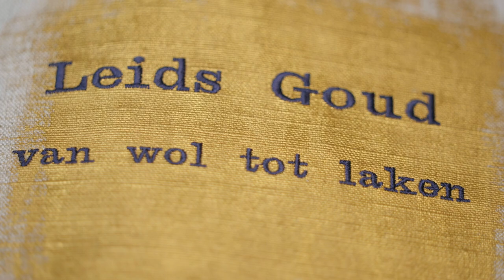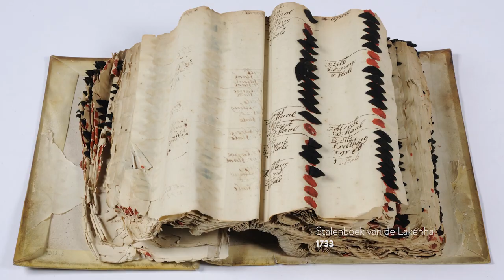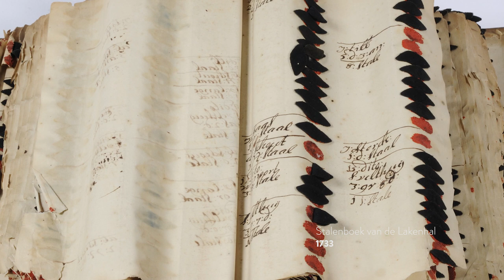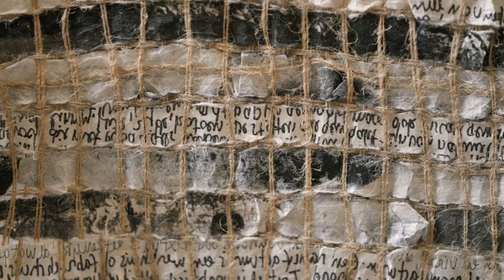Textiel in het museum | Heden en verleden | Eindresultaten Masterclasses Textielfestival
Museum De Lakenhal had niet altijd dezelfde functie: het gebouw diende oorspronkelijk als keurhal voor lakense stoffen. In 2019 deden 23 textielkunstenaars in het museum mee aan twee masterclasses van het Textielfestival. Ze hebben zich laten inspireren door het gebouw en de collectie en hebben gevilt, geweven, genaaid en geborduurd. De bijzondere werken die ze hebben gemaakt, zijn nu online te zien bij Museum De Lakenhal en het Textielfestival.

00:05 introductie conservator Nicole Roepers
00:46 Anneke Kersten
01:28 Jolanda Drukker Murray
02:21 Paulien van Asperen
03:07 Petra Kooij
04:00 Marijke Leertouwer
05:04 Linda de Beer
06:00 Heleen Lamoree
06:46 Noëlle van der Hagen
07:45 Els Franken
08:40 Bets van Zeijl-Streef
09:10 Nienke Smit
09:54 Sary Maas
10:52 Roos Cox
11:51 Anja Lensen
12:54 Antoinette Cremers
13:39 Jonaske de Ruiter
14:46 Margot van Leeuwen
16:11 Anneke Zwolsman-Westing
17:39 Lenneke Overmaat
18:34 Marieke Steenhorst
18:52 Roelie Schouten
19:17 Marielle Huijsmans
19:37 Jacqueline van Bergeijk
20:04 alle werken

Over het Textielfestival

Het Textielfestival is het podium voor textielkunst, techniek en experiment met oog voor erfgoed en ambacht. Het festival organiseerde in 2019 en 2020 verschillende masterclasses over textiel. De eindresultaten zouden oorspronkelijk worden tentoongesteld tijdens het Textielfestival 2020/2021, maar worden nu tentoongesteld in de online versie van het festival via Studio Textielfestival. Op zijn de resultaten van alle masterclasses te bekijken.

Over Museum De Lakenhal

Museum De Lakenhal is het museum voor beeldende kunst en geschiedenis van Leiden. Net als de stad combineren we een klassieke uitstraling met een eigentijds en eigenzinnig karakter. De brede collectie reikt van hoogtepunten uit de oude kunst, met Lucas van Leydens Laatste Oordeel en moderne klassiekers van De Stijl, tot kunstopdrachten gemaakt door hedendaagse kunstenaars, Claudy Jongstra, Atelier van Lieshout en vele anderen. In verschillende collectiepresentaties wordt ook het veelbewogen verleden van de stad belicht.

Deze film is gemaakt door:

Camera, regie en montage: MuzeMedia
Masterclassdocenten: Hetty Arens en Joost Post
Textielfestival: Merion Tameling en Nienke Smit
Conservator actuele kunst: Nicole Roepers
Conservator geschiedenis: Jori Zijlmans
Project en productie: Yasmin Wegman
Productie: Susanne Wolzak
Techniek: Koen de Vries